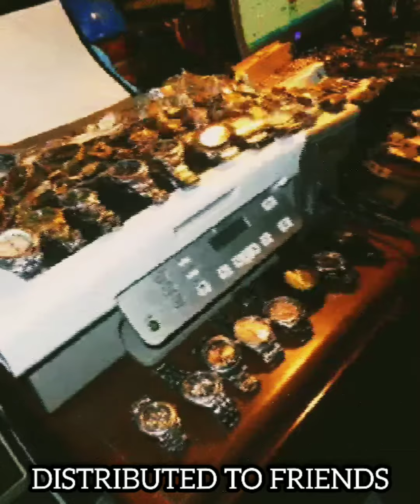PERLA DETOMAL MATTHEWS WATCH COLLECTION